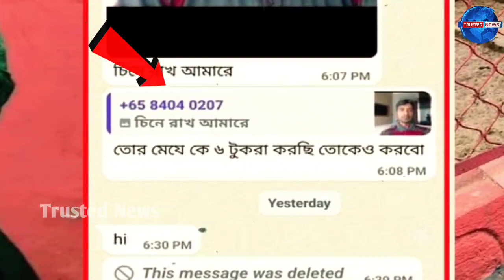ব্রেকিং! আবীরের মাম'লা তুলে নিতে আয়াতের বা'বাকে ভয়'ভীতি দেখানো এই ব্যা'ক্তি'কে?জানা গেল আ'সল পরিচয়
➤ ভিডিওটি ভালো লাগলে লাইক ও শেয়ার করে অন্যদের দেখার সুযোগ করে দিন।

ফেসবুক থেকে দেখতে ফলো করুন আমাদের পেইজ।

Trusted News is a trusted news channel. From this channel you can always know all kinds of news.